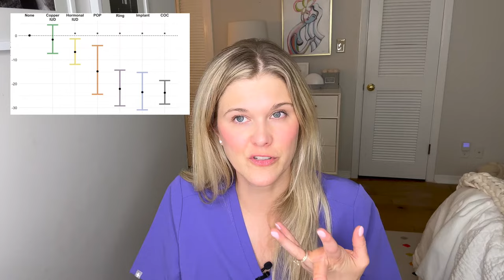AMH: How Can Low AMH Impact Fertility? What Should You Know About AMH?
Double board certified OBGYN and REI, Dr. Natalie Crawford, discusses AMH, what you should know, and how it can impact your fertility.

Questions Answered:
What is AMH?
How is it tested?
When does the process of egg loss begin?
How do you test egg quantity?
Does your AMH fluctuate?
What causes chromosomal abnormality?
How is AMH impacted by hormonal contraception?
What can decrease AMH?When should you get your AMH checked?
What can help egg quality?

Resources:
Steiner AZ, Jukic AM. Impact of female age and nulligravidity on fecundity in an older reproductive age cohort. Fertil Steril. 2016;105(6):1584–1588.

Steiner AZ, Pritchard D, Stanczyk FZ, et al. Association Between Biomarkers of Ovarian Reserve and Infertility Among Older Women of Reproductive Age. JAMA. 2017;318(14):1367–1376.

Mesen TB, Mersereau JE, Kane JB, Steiner AZ. Optimal timing for elective egg freezing. Fertil Steril. 2015;103(6):1551–6.

Fritz and Speroff, Clinical Gynecology Endocrinology and Infertility, 8th edition, 2011

Ligon S, Lustik M, Levy G, Pier B. Low antimüllerian hormone (AMH) is associated with decreased live birth after in vitro fertilization when follicle-stimulating hormone and AMH are discordant. Fertil Steril. 2019 Jul;112(1):73-81.e1.

Seyhan A, Ata B, Uncu G. The Impact of Endometriosis and Its Treatment on Ovarian Reserve. Semin Reprod Med. 2015 Nov;33(6):422-8. doi: 10.1055/s-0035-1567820. Epub 2015 Nov 23.

Landersoe SK, Birch Petersen K, Sørensen AL, Larsen EC, Martinussen T, Lunding SA, Kroman MS, Nielsen HS, Nyboe Andersen A. Ovarian reserve markers after discontinuing long-term use of combined oral contraceptives. Reprod Biomed Online. 2020 Jan;40(1):176-186.

Porcu E, Cillo GM, Cipriani L, Sacilotto F, Notarangelo L, Damiano G, Dirodi M, Roncarati I. Impact of BRCA1 and BRCA2 mutations on ovarian reserve and fertility preservation outcomes in young women with breast cancer. J Assist Reprod Genet. 2020 Mar;37(3):709-715. doi: 10.1007/s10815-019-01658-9. Epub 2019 Dec 24.

Bedenk J, Vrtačnik-Bokal E, Virant-Klun I. The role of anti-Müllerian hormone (AMH) in ovarian disease and infertility. J Assist Reprod Genet. 2020 Jan;37(1):89-100. doi: 10.1007/s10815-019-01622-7. Epub 2019 Nov 21. PMID: 31755000;

Berjeb KK, Debbabi L, Braham M, Zemni Z, Chtourou S, Hannachi H, Hamdoun M, Ayadi M, Kacem K, Zhioua F, Fadhlaoui A, Bahri O, Chakroun N. Evaluation of ovarian reserve before and after chemotherapy. J Gynecol Obstet Hum Reprod. 2021 May;50(5):102035